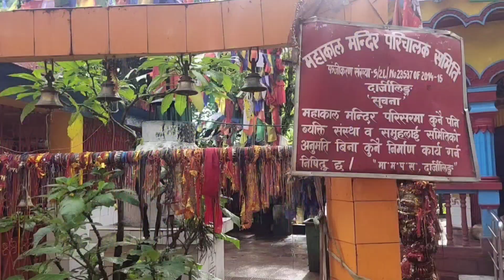Mahakal temple darjeeling l Darjeeling vlog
Hello guys in this video i am talking about Mahakal temple in darjeeling.